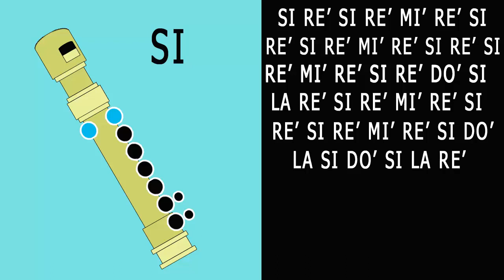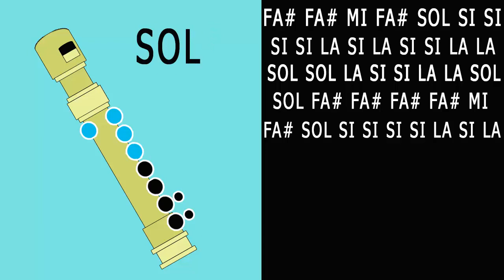Para No Verte Mas - La Mosca - Fácil - Flauta Tutorial - Notas Musicales